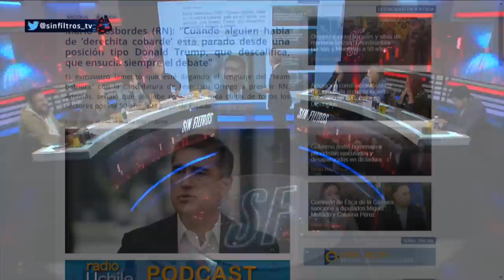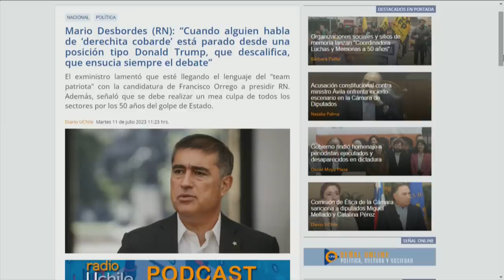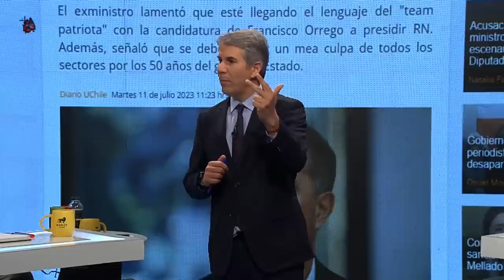BRUTAL RESPUESTA de ORREGO a MARIO DESBORDES en SIN FILTROS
¡Alta tensión! 🔥 En el episodio de hoy los panelistas: Francisco Orrego, Javier Pineda, Magdalena Merbilháa, Claudia Hasbún, Diego Dahmér, Paz Suárez, Ivan Poduje y Gustavo Lorca analizan y debaten la contingencia. 🇨🇱 Prepárate para un acalorado cruce de ideas.

¿Estás listo/a para un debate con alta tensión? 🥊 Nuestros panelistas desgranan los temas más importantes del día: El exministro Mario Desbordes responde duramente a Francisco Orrego en una entrevista radial sobre las elecciones internas y las declaraciones de la derecha en el aniversario del golpe de Estado. Desbordes lamenta que Orrego utilice un lenguaje agresivo y patriota, criticando la falta de liderazgo femenino en el partido. Destaca la trayectoria de la senadora Paulina Núñez como candidata a la presidencia de Renovación Nacional. Desbordes defiende una centro derecha que promueva el diálogo y grandes acuerdos, rechazando el histrionismo. También critica las posturas extremas respecto al golpe de Estado y hace un llamado al mea culpa y a cuidar la democracia.